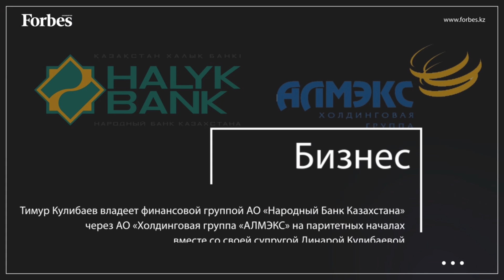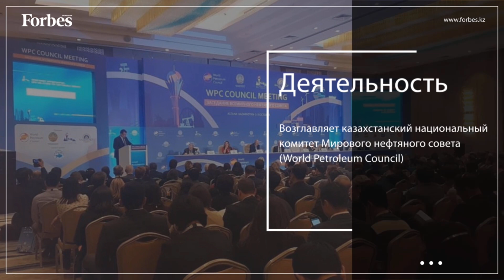Чем владеет Тимур Кулибаев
Forbes Kazakhstan рассказывает об участнике рейтинга "50 богатейших бизнесменов» Тимуре Кулибаеве.

Состояние Тимура Кулибаева с прошлого года увеличилось и он все также занимает топовые места в рейтинга Forbes Kazakhstan.

Подробнее о деятельности бизнесмена в нашем видео.